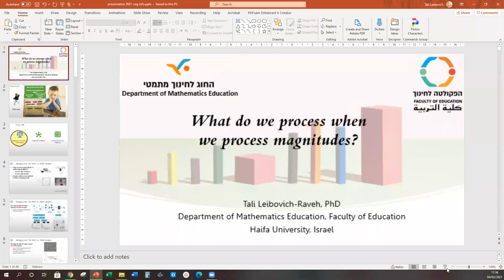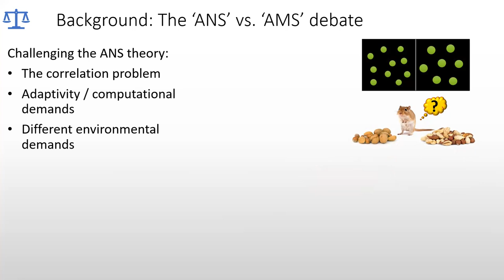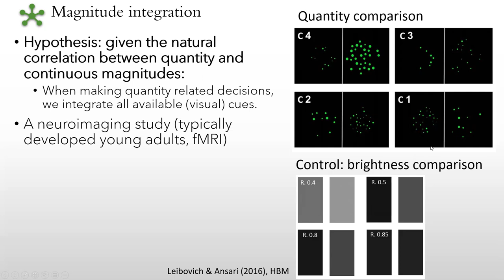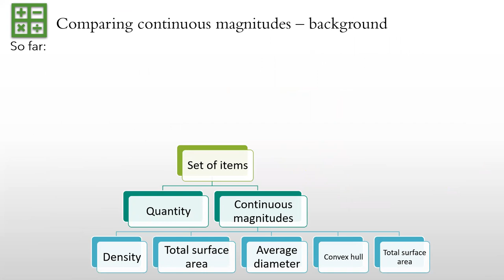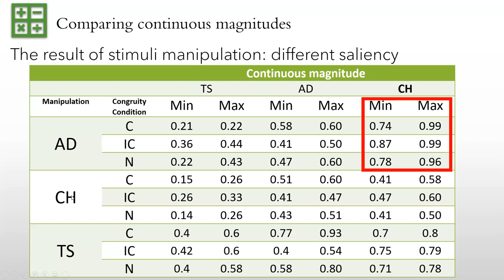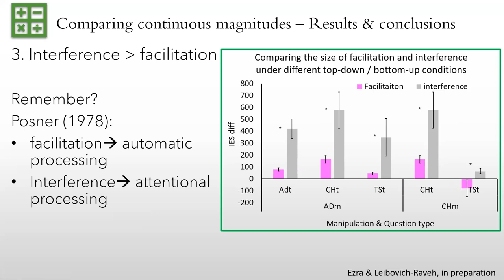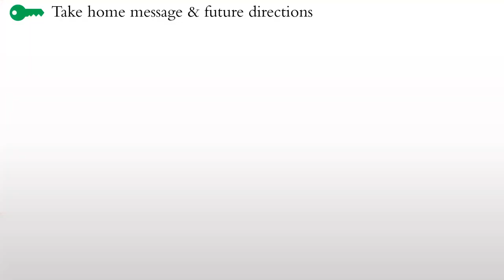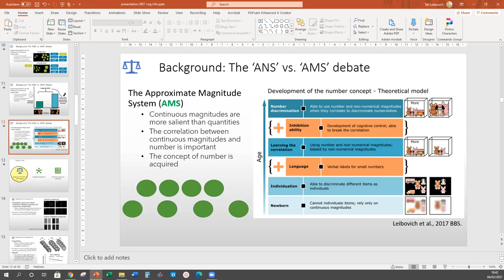Séminaire DIC-ISC-CRIA du 4 février with Tali Leibovitch-Raveh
Séminaire DIC-ISC-CRIA du 4 février 2021

"What do we process when we process magnitudes?" by Tali Leibovitch-Raveh

Abstract: I will discuss the integration of non-numerical magnitudes during a quantity comparison task in humans and in an animal model – the archerfish. Then, I will discuss the influence of bottom-up and top-down factors on the automatic processing of quantities when adults are asked to compare a specific non-numerical magnitude (convex hull, total surface area or the average diameters of the dots). I will briefly present one way in which studying the influence of non-numerical magnitudes can contribute to early mathematics education.

References:
Leibovich, T., Katzin, N., Harel, M., & Henik, A. (2017). From “sense of number” to “sense of magnitude”: The role of continuous magnitudes in numerical cognition. Behavioral and Brain Sciences, 40.

Leibovich, T., & Ansari, D. (2017). Accumulation of non‐numerical evidence during nonsymbolic number processing in the brain: An fMRI study. Human Brain Mapping, 38(10), 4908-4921

Bio: Tali Leibovich-Raveh ( B.sc Medical Laboratory Science, M.Sc. human genetics Ph.D. in Cognitive Sciences) is a senior lecturer in the Department of Mathematical Education at Haifa University, the « Brain and math Education » internship, and an Editorial board member in the « Journal of Numerical Cognition ».